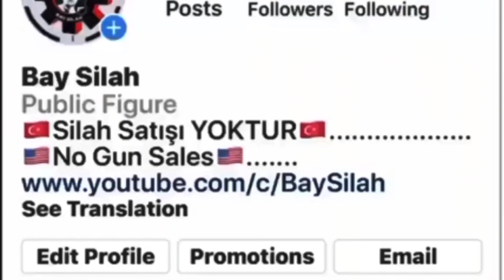COLT KING COBRA vs STI INFINITY (Hangisini Secersin)